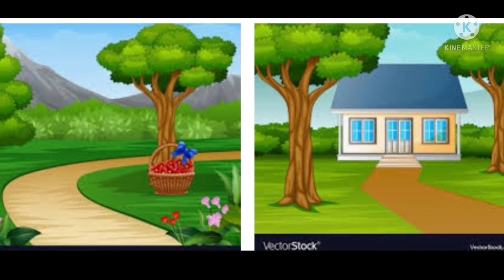आलू कचालू बेटा|Kalu madari aaya| lakadi ki Kathi|Hindi nursery rhymes| Hindi balgeet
Hathi Raja kahan chale | Kalu madari aaya | Nani Teri | lakdi ki Kathi | aloo kachalu beta | Hindi balgeet | Hindi nursery rhymes

Kalu madari aaya Kalu madari Kala apna bhalu laya Kala apna bhalu laya Puja I Harsh aaya Kala aaya hathi aaya bhalu aaya Kalu madari aaya।

kadiki kati kati pe ghoda ghode ka dum pe jo mara hathoda dora dora dora dora cake hogo dana dan hd thoda thoda lakdi ki kati kati pe ghoda ghoda cartoon pe jo mara hathoda।
(आलू कचालू बेटा)
Aloo kachaloo beta kahan gaye the baigan ki tokri mein so rahe the baigan Neela tumhari RO rahe the aalu kachalu beta kahan gaye the Mummy ne pyar Kiya Hans rahe the Papa ne pyar Kiya aloo kachalu।

Hathi raja kahan chale suit target khatir mp3 gana halwa puri khana kha lo beta kuch people khushi boudi jabardasth barse hathi Raja kahan chale Sunil Aakar kahan chale mere Ghar bhi aao na हलवा पूरी खाओ ना aao betu kursi per kursi boli चटर-पटर।HathiRajakahan